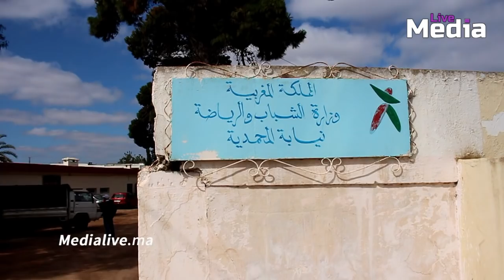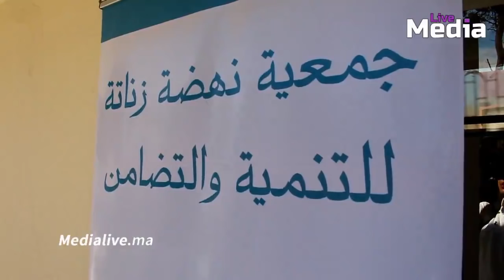طلبة من إنجلترا يحلون بالمحمدية ..ويشاركون في اعمال الغرس والتزيين/جمعية نهضة زناتة